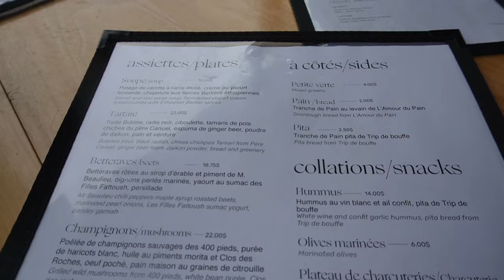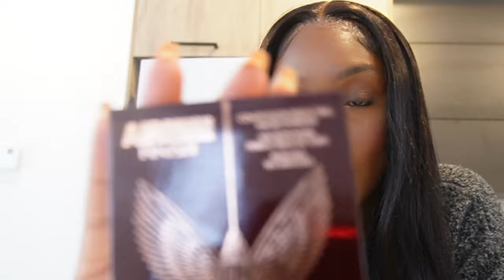spa date, wedding anniversary, shopping, church vibes & MORE | WEEKEND VLOG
Hey loves! I hope you all enjoy this weekend vlog, I loved making it for y'all!

Press on nails in this video:
BTArtboxnails French Gel Nail...